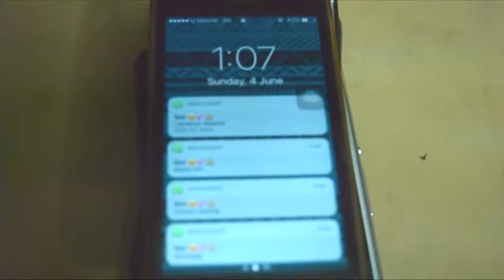Sketsa #1 - Kelab Sosial Anti Sosial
Sketsa #1 - Terkadang apa yang kita cadangkan tak mungkin yang terbaik untuk kita.

**Terima kasih kepada rakan rakan yang membantu memberikan idea,mengerahkan tenaga dan masa,insan yang terlibat dalam video ini secara langsung dan tak langsung terima kasih daun keladi kalau boleh replay la lagi .